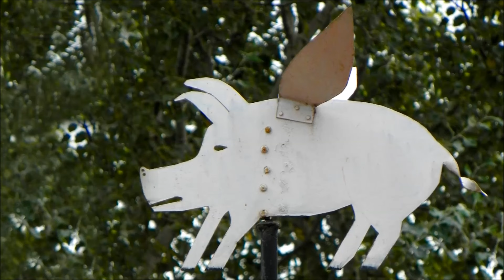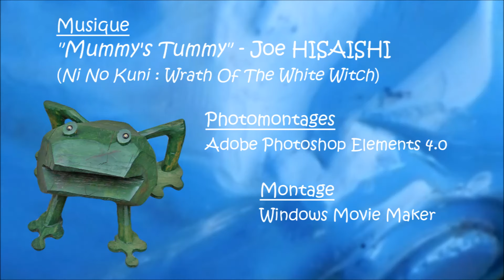"Curieuse Écluse", un film sur le sculpteur Joël Barthes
L'Écluse de l'Aiguille à Puichéric est peuplée de bien étranges créatures ! C'est l’œuvre de Joël Barthes, éclusier, sculpteur et créateur d'automates. Mais dans ce film, ces derniers ne sont pas les seuls à prendre vie...